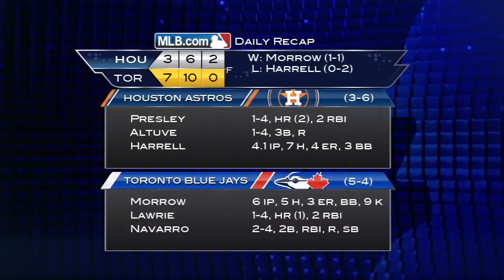4/9/14: Morrow, Lawrie lead Blue Jays past Astros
Daily Recap: Brandon Morrow struck out nine batters and Brett Lawrie launched a two-run homer to secure the Blue Jays' victory